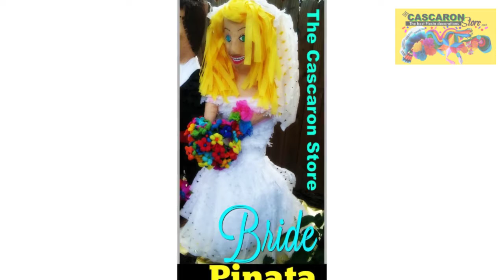Wedding Pinatas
wedding Pinatas, Bride & Groom Pinata, Bridal Shower pinata, decorations, centerpieces, designs